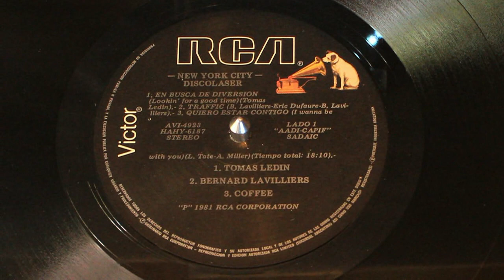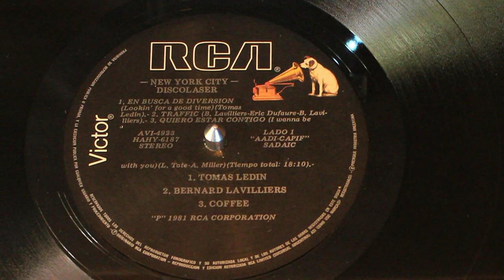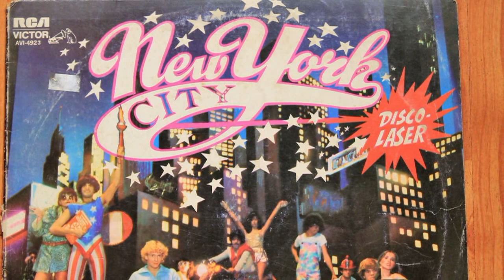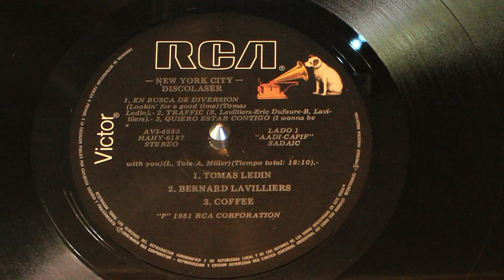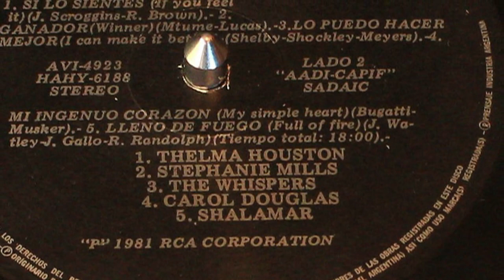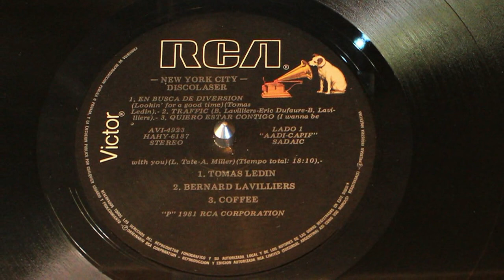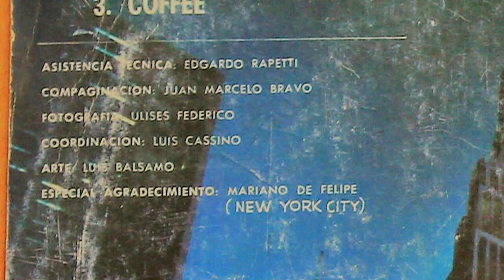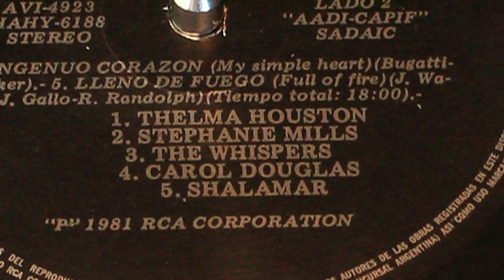New York City Disco Laser ℗ 1981 RCA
New York City Disco Laser ℗ 1981 RCA - Vinilo Industria Argentina